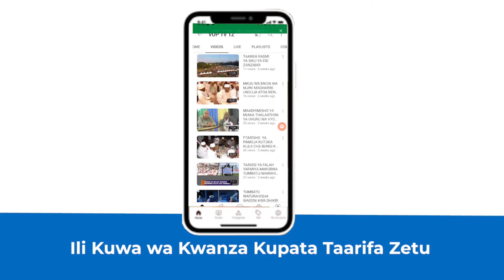"SIKUKURUPUKA KWENDA KWENYE VYOMBO VYA HABARI"(DR. MWINYI)